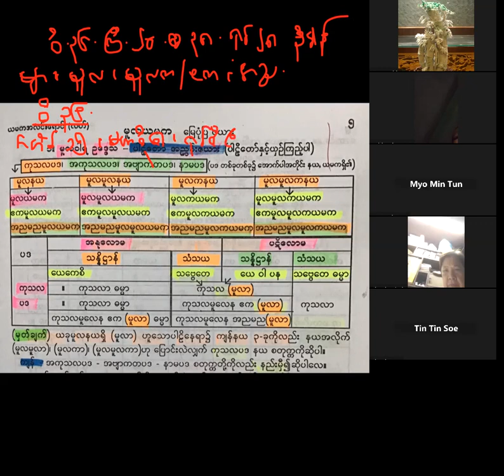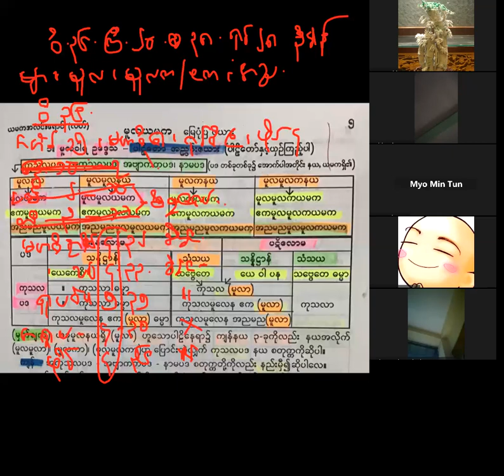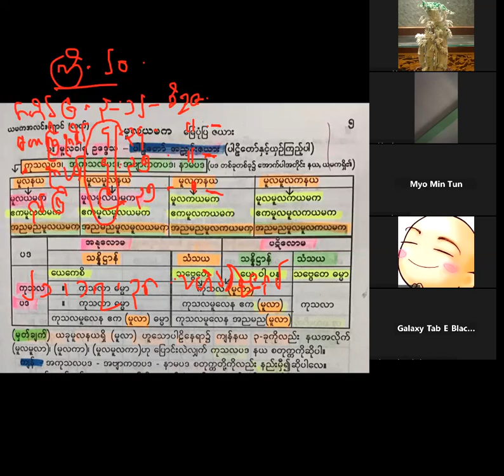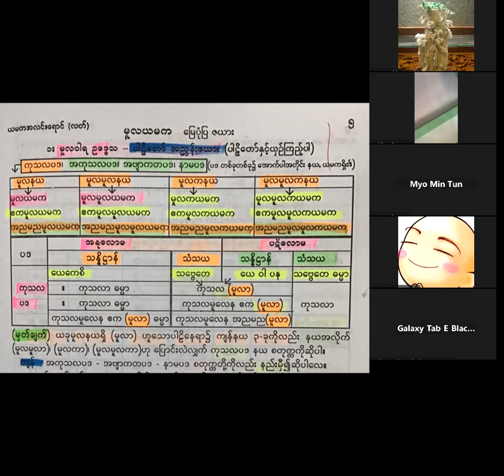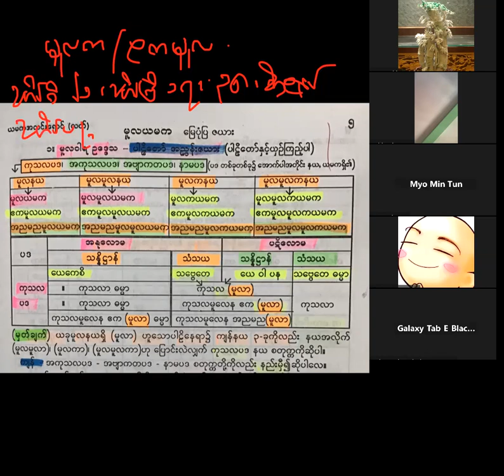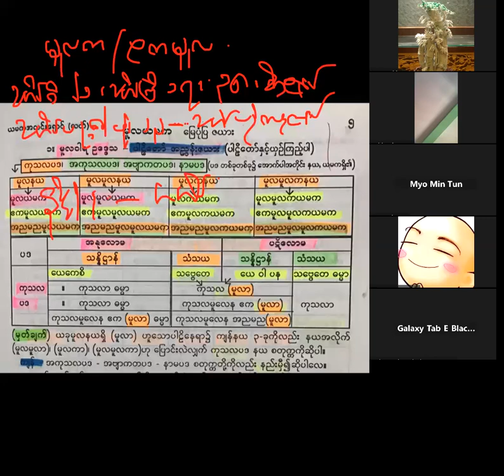ဆရာတော် အရှင်ဝိမလ (တွံတေးအရှင်လေး- မူလယမက - 8) 31 1 2024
အဗျာကတပဒ